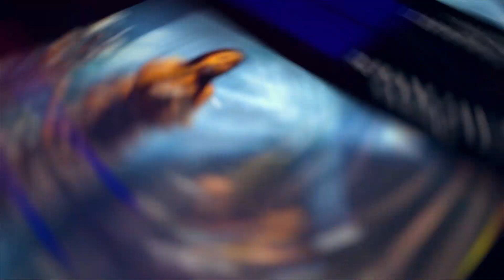Hutang - Cantika Talita Om Andita Gelaman